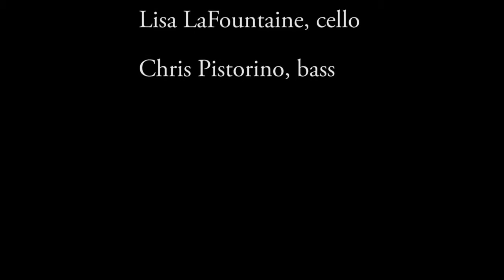Yuanlin Chen Aurora